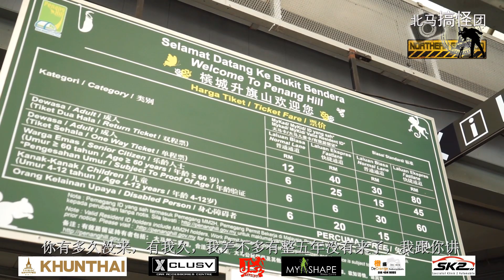David Brown's Restaurant & Tea Terrace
David Brown's
需要冷冷的地方庆祝圣诞节吗？不如安排到升旗山，一个这么优美的环境，可以吹着阵阵的凉风的David Browns这里试一试这里的英式的美食，尤其是这里的Hi-Tea是一定要品尝的哦，那么这里的西餐就比如这个Grill Chicken和Fish n Chip 也是这里必点的美食，当然喜欢牛扒还有意大利面的朋友，老实说这里的牛扒和意大利面味道还真的很美味，简直就是适合带家人来聚餐，那么如果情侣来浪漫更是一级棒！

Instragram ：Northerngogogo

David Brown's
Restaurant & Tea Terrace
Strawberry Hill, Penang Hill
Ayer Hitam, Pulau Pinang, Malaysia 11300